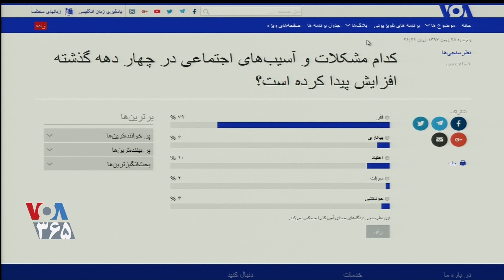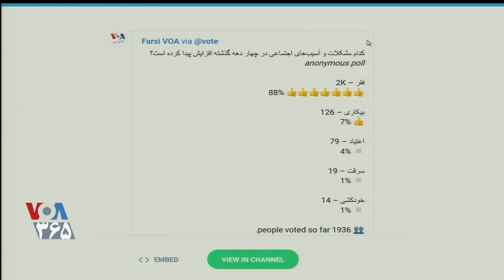رژیم ایران مانع اطلاع رسانی درباره آسیب های اجتماعی کشور در چهاردهه اخیر شده است